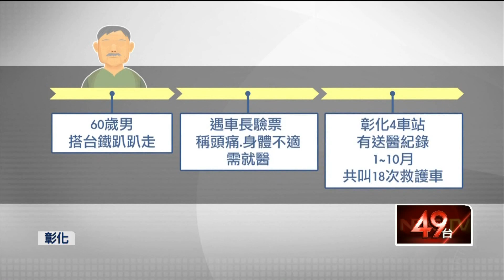遇驗票就頭暈？！ 男狂叫18次救護車 挨轟「藉病逃票」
彰化一名60歲男子常搭台鐵區間車，但碰到車長驗票時，就說自己頭痛、頭暈需要就醫，甚至在花壇火車站，更已經搭救護車就醫6次，而從今年1到10月，共叫了18次救護車，挨轟是藉病逃票嗎？遭批濫用救護資源，消防局則回應，無法排除患者是否有緊急狀況，因此仍送醫，但如果是蓄意謊報，可依消防法，開罰最高1萬5千元！